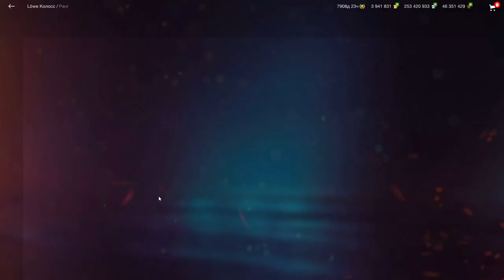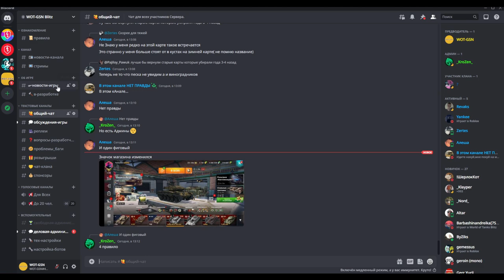LOWE Колосс - ИМБА!!! НОВИЧКАМ БРАТЬ! САМЫЙ ВЫГОДНЫЙ НАБОР! ФАРМ! За 5500 в wot Blitz 2023 | WOT-GSN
ПОДДЕРЖИ АВТОРА!